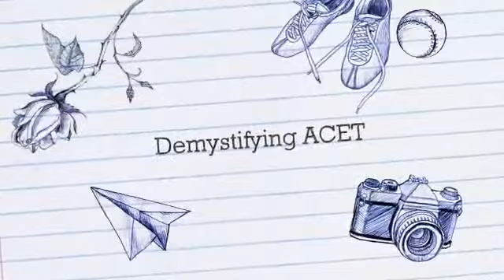Demystifying ACET Trailer